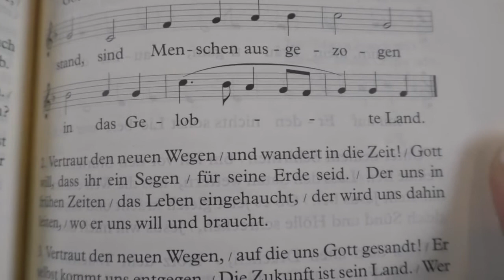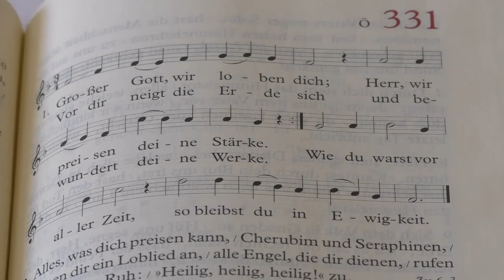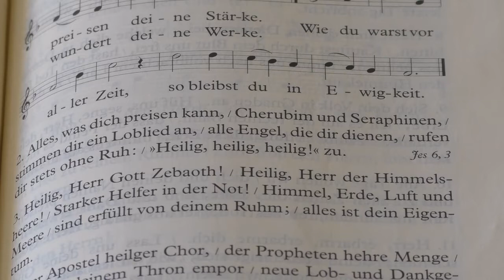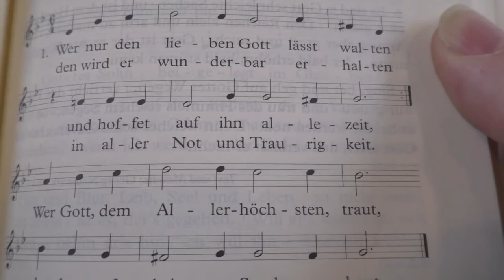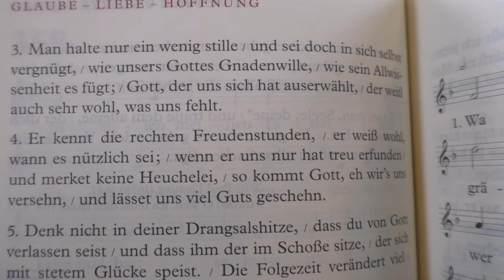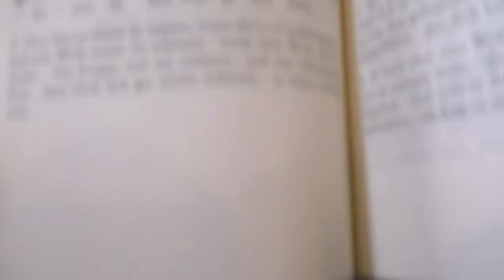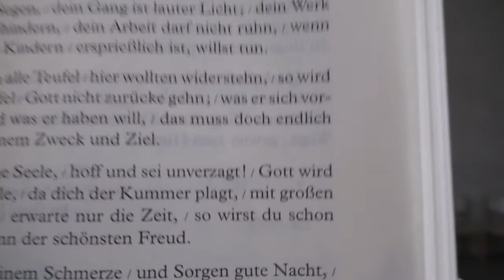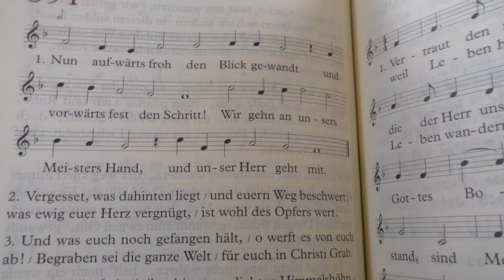Gottesdienst am Sonntag Jubilate in Delling